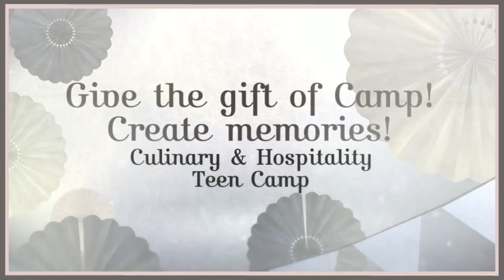Culinary Teen Camp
6:30am to 6:30pm